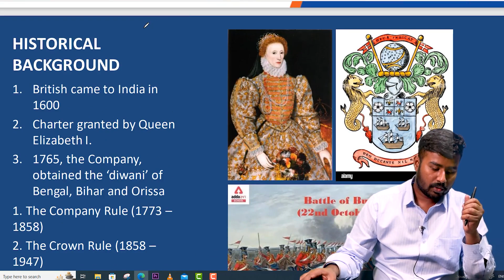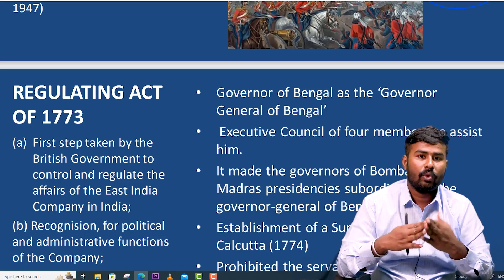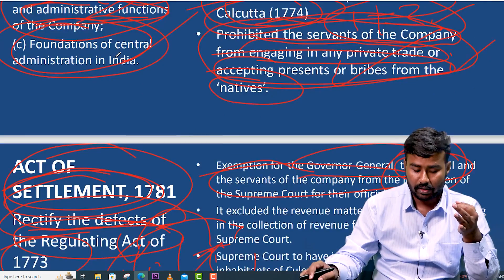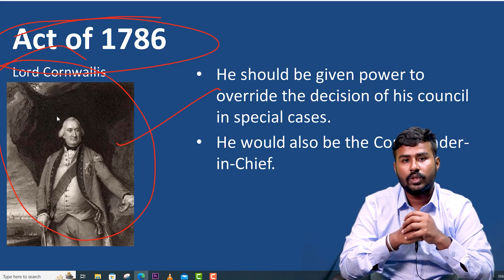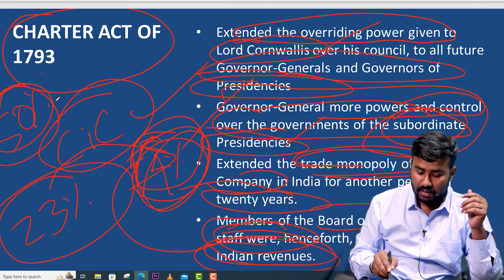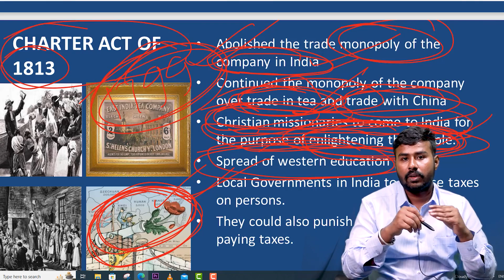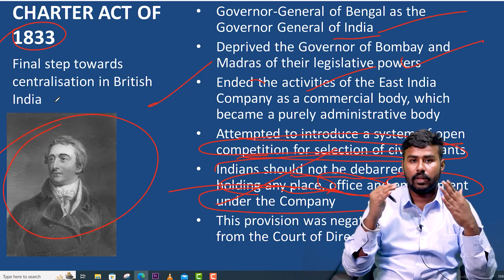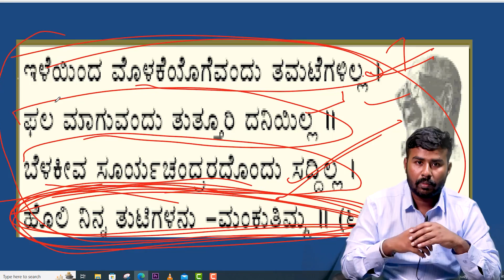ಬೆಳಕು | Historical Background The Company Rule (1773-1853) | By Mr. Dhananjaya R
ADMISSION STARTED

*PRELIMS CUM MAINS & NCERT FOUNDATION COURSE 2024*
*LAEX SHIKSHA-2024*

Mode: OFFLINE/ONLINE
Batch Type: EVENING & MORNING